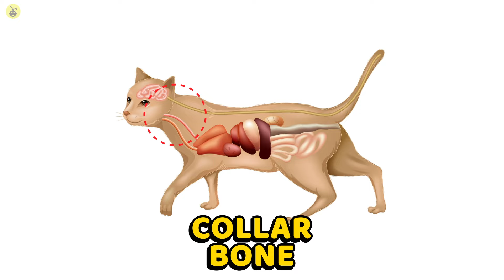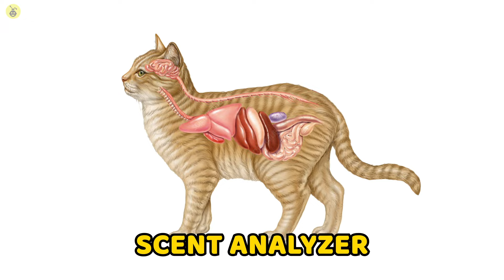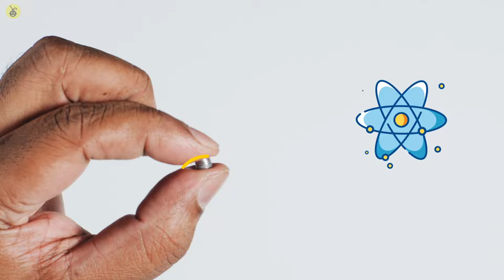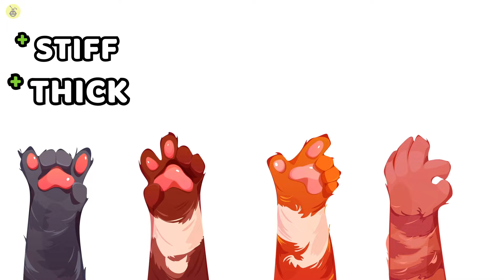Why Cats Always Land On Their Feet (And 9 Other Cool Cat Powers Explained)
Where there have been humans, there have been cats to keep them company! Humans and cats share an intimate relationship – dare one say, the oldest relationship between man and pet was with a cat. With so much history to back this relationship, humans have had an ample amount of time to witness cats achieving extraordinary feats – some of which could be described as superpowers!
Cats land on their feet each time they fall, their whiskers can tell the future, and their sense of smell is often underestimated – today, we’re looking at ten incredible feline feats!

CHAPTERS:
INTRO 0:00
Cat Righting Reflex 0:44
Vomeronasal Organs 2:13
Psychic Whiskers 3:03
Lightning-Fast Reflexes 4:07
Super-Sonic Hearing 5:08
Power in the Paws 5:53
Abrasive Tongues 6:34
Flexibility 7:16
Long Term Memory 7:47
Super Stealth 8:23